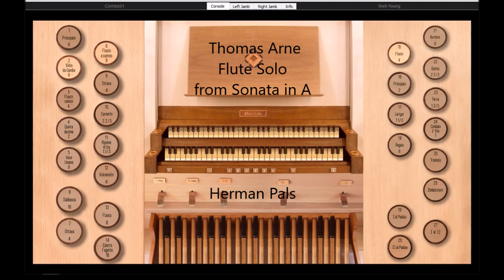Thomas Arne Flute Solo from Sonata in A, (Hauptwerk Giubiasco)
Thomas Arne (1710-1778), Flute Solo, from Sonata in A, from "A Treasury of organ music for manuals only'', played on Sonarte organ with Hauptwerk, 2008, Mascioni, Parish Church, Santa Maria Assunta di Giubiasco, Switzerland